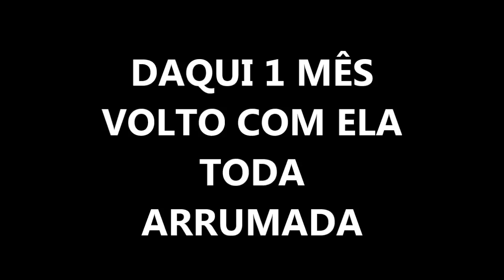A SUPRESA DO CANAL !